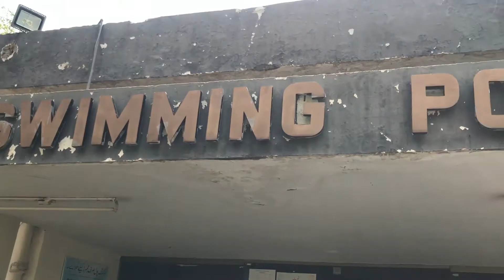Qayyum Stadium Swimming Pool volg 🏊 😂 | Ahmad Saad Twins vlog/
Swimming Pool Vlog Shadeed Garmi Mai 😂 | Ahmad Saad Twins |